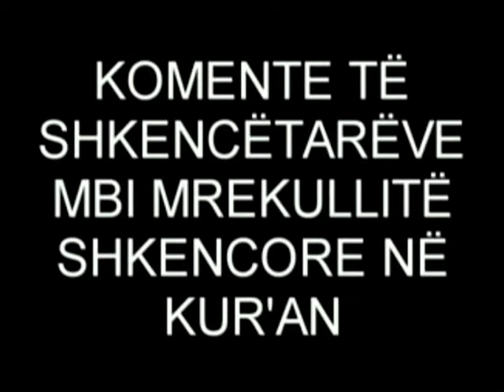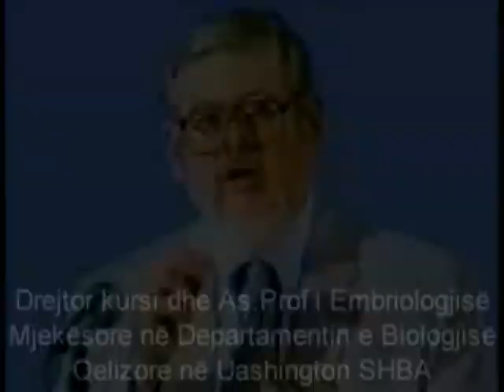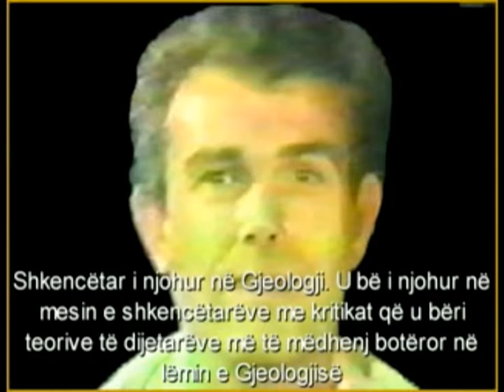Mrekullitë Shkencore në Kur'an - Pjesa 4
Komente te shkencetareve I